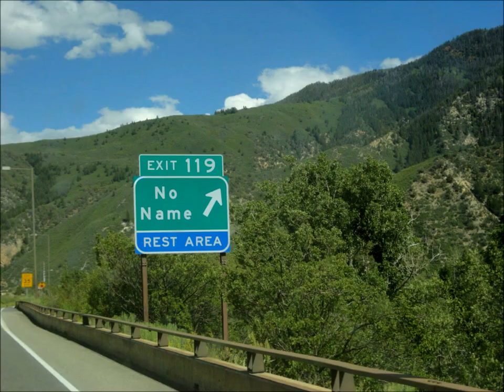Sheep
I titled this song Sheep. It's the very first song I ever made in Music Technology and the first time I used garage band. It's just a bunch of loops clustered together. Blah.